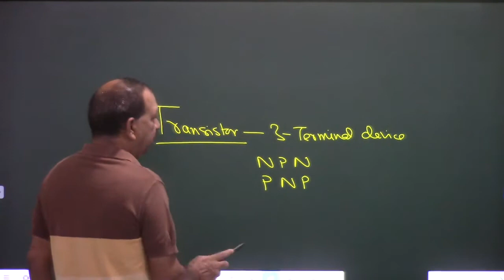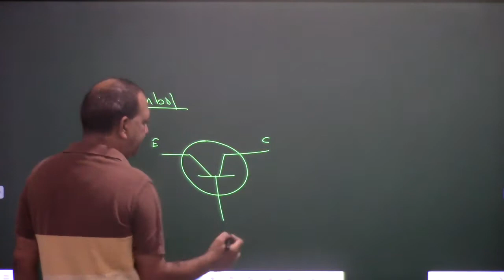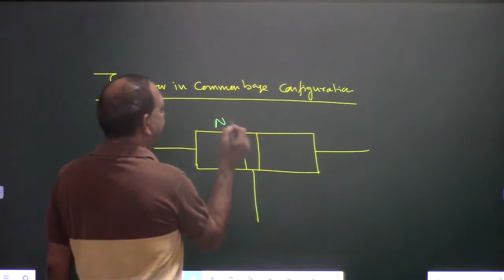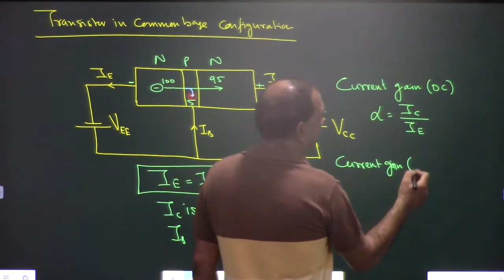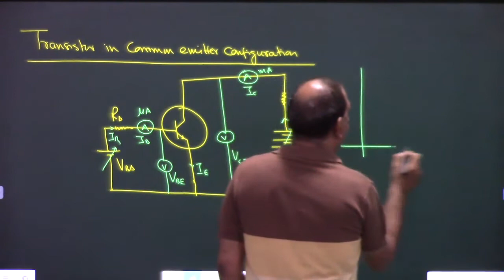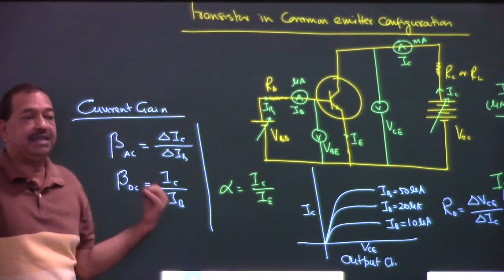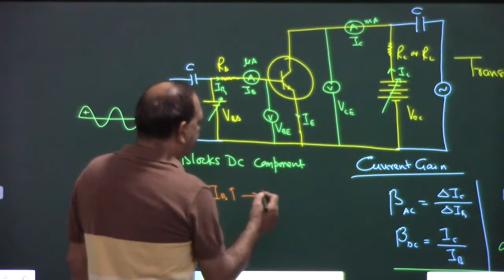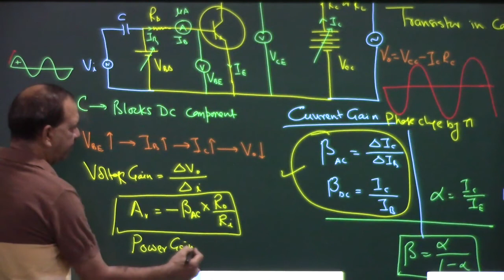NEET | JEE Mains | Transistor as Amplifier | Electronic Devices | Sanjeev Sir's Academy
Basics of Transistor, Transistor Configuration and biasing of transistor, Transistor in common base configuration, Working of Transistor, Current gain. Transistor in common emitter configuration, input and output characteristics, current gain. Transistor as Amplifier in common emitter configuration, voltage gain and power gain

00:00 Basics of Transistor
04:50 Transistor Configuration and biasing of transistor
07:06 Transistor in common base configuration, Working of Transistor, Current gain
12:11 Transistor in common emitter configuration, input and output characteristics, current gain
19:37 Transistor as Amplifier in common emitter configuration, voltage gain and power gain